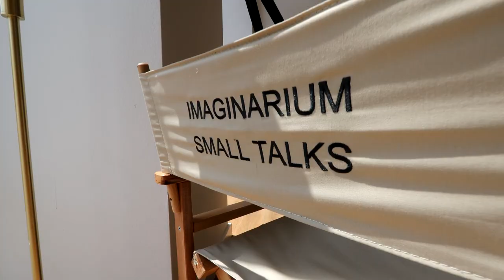Imaginarium Industry Small Talks EP 1- Alisa Čajić i Ivana Vojinović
Mlade i talentovane glumice Alisa Čajić i Ivana Vojinović su sa nama podjelile svoja iskustva sa Akademije scenskih umjetnosti, setova i snimanja, otkrile nam koliko se poznaju kao najbolje prijateljice i neke životne priče.